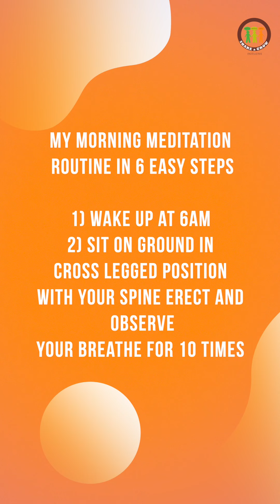My morning daily meditation routine in 6 easy steps | Himanshu Ashok Malhotra | SAG से सीखो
My morning daily meditation routine in 6 easy steps

1) Wake up at 6am

2) Sit on ground in cross legged position with your spine erect and observe your breathe for 10 times

3) अनुलोम विलोम 21 बार
4 counts inhale - 4 counts hold - 4 counts exhale ( left and right nostril alternatively)

4) Recite or Listen to Om chanting 108 times / 21 minutes / 11 minutes

5) 20 minutes walk in nature either in silence or listen to some motivational / instrumental calming music

6) Chant Om for 3 long breathe in sitting cross legged position